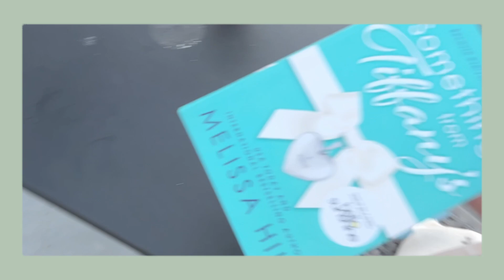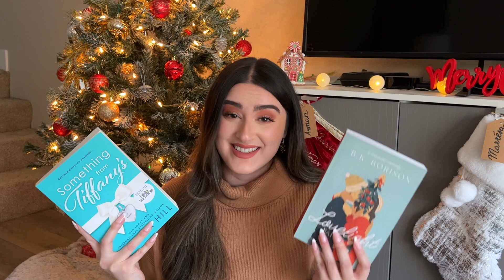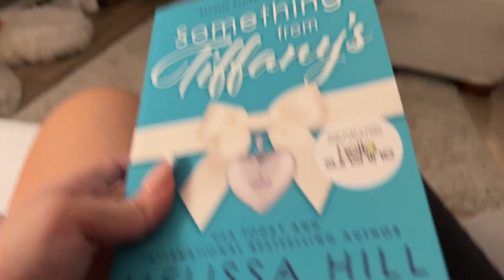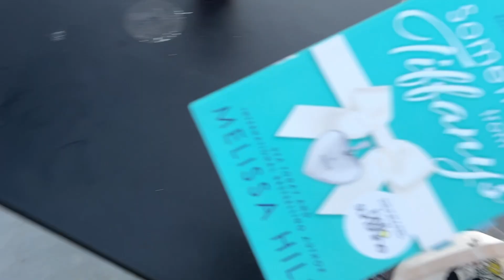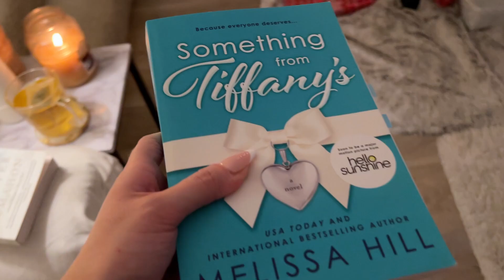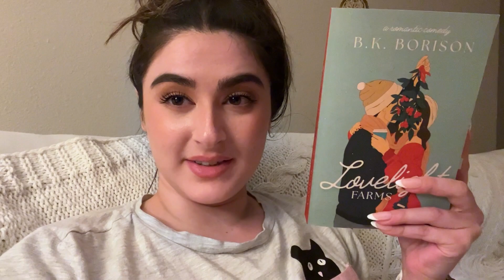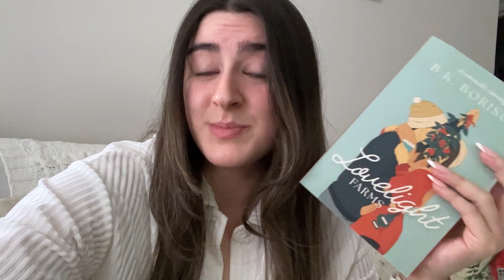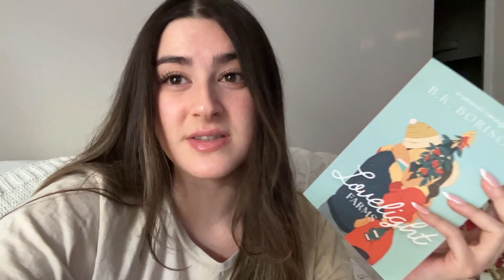Christmas Book Haul🎄📚 (Reading vlog, books, shopping etc.)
Hi everyone! Hope you all enjoyed this poorly planned bookmas vlog😂

(more book updates on my instagram and goodreads)
📚FOLLOW ON IG: @marresakazem @readsbymarresa 📚

All books mentioned in this video:
The Mistletoe Motive
Window Shopping
Something from Tiffany's
Lovelight Farms

⬇️Check out my bullet journaling videos!⬇️ For 2022 I have decided to do bullet journal themes based on the Official Disney Princesses.

Video Chapters:
00:00-00:25 intro
00:25-04:45 xmas books im reading
04:45-06:33 time to relax
06:33-07:22 book update
07:22-09:06 target
09:06-09:46 starbucks
09:46-10:57 baking
10:57-11:51 book update
11:51-12:55 book review
12:55-13:36 starting 2nd book
13:36-14:36 book update
14:36-16:48 book update
16:48-19:43 book review
19:43-19:59 outro